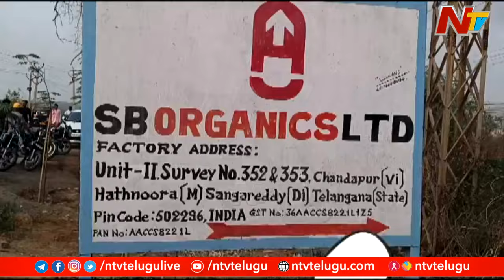Reactor Blast At SB Organics Ltd | Chandapur, Sangareddy | Ntv